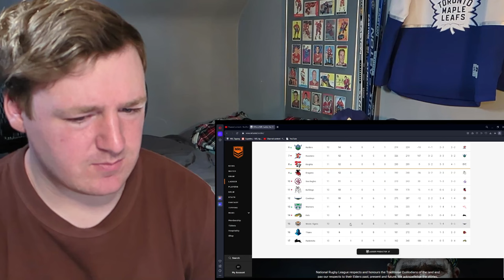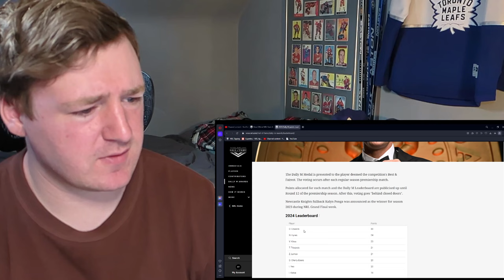CANADIAN FAN REACTS: NRL Round 11 Highlights *MAGIC*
First of all, apologies for the giant NRL logos over the footage today. My standard way of uploading these videos was fully blocked on youtube. I tried a few different ways to get it unblocked but no dice. Hoping this won't be something I have to do weekly but if it is I guess oh well. I'll try some other things throughout the week to see if that'll fix it. Also did want to quickly explain why I'm reacting to each highlight video on its own this week instead of just the round up video. I wanted to be able to discuss all the games that had happened before my stream took place so I wouldn't need to avoid spoilers during that. Made for a much more entertaining stream I think. Will likely continue this format in the future!

With all of that said.. WOW! What a banger of a magic round! Some insane games. Had a few duds the past few rounds but this one was fully of epic matches. We did a live stream of the Warriors-Panthers game that obviously was an insane upset and a crazy finish. And then we had a plethora of other great matches. Sharks continue to stay hot with a huge win vs the Roosters. Storm had a massive blowout win vs the Eels. Titans almost squeaked out a win. Crazy stuff.

I'll be back on Wednesday with my tipping league standings check and round 12 picks!

Timecodes:
0:00 Intro
1:15 Raiders/Bulldogs
5:30 Sea Eagles/Broncos
10:20 Titans/Knights
15:40 Sharks/Roosters
21:25 Rabbitohs/Cowboys
27:22 Sunday Games Intro
28:10 Warriors/Panthers
30:00 Storm/Eels
35:19 Tigers/Dolphins
39:57 Ladder/Stats
44:00 Outro